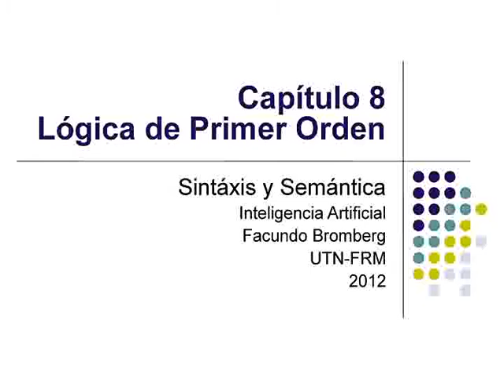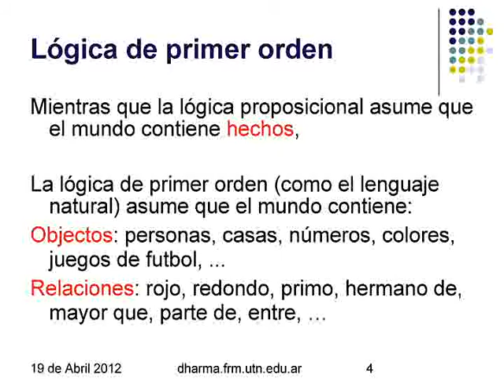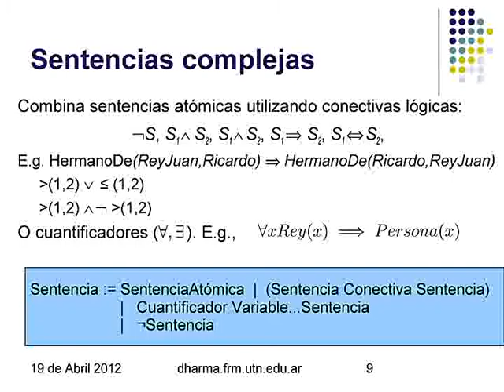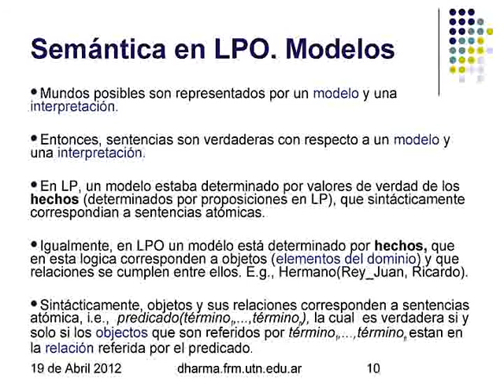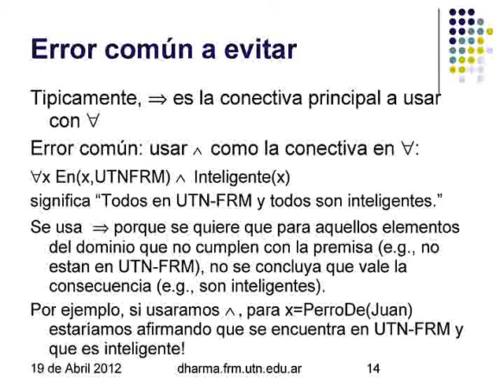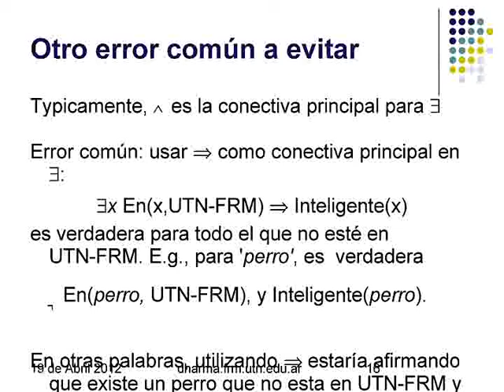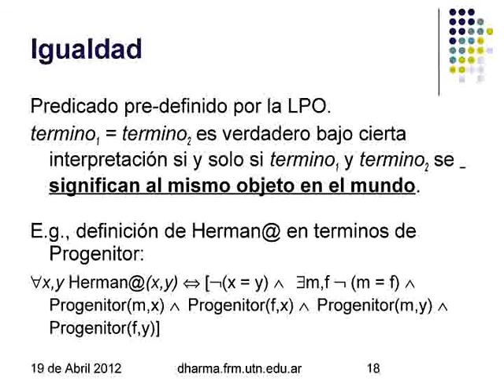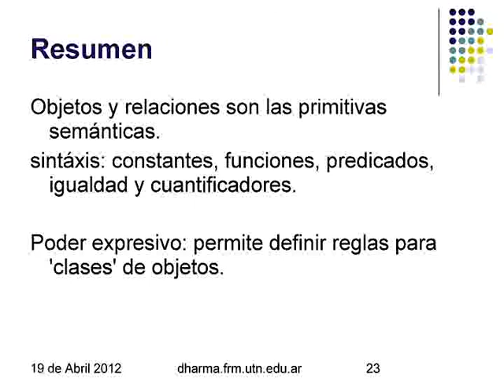Teorica U2 C Capitulo 08 Logica primer orden_v2014